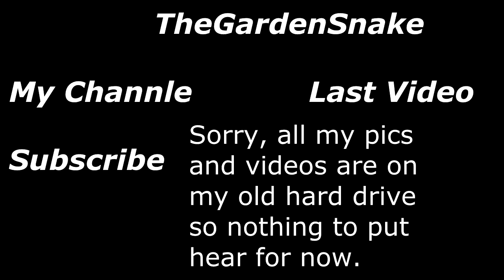I'm Back!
Sorry its been so long. Every things gone bad the last two weeks. But its okay now and all back to normal.